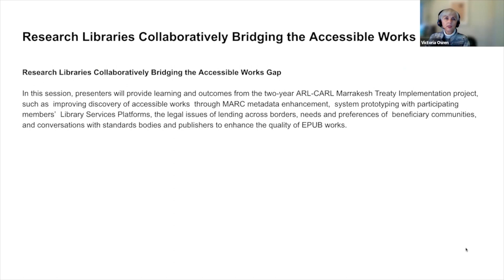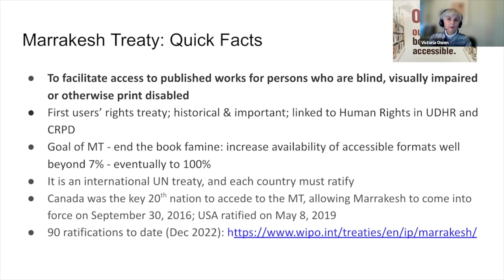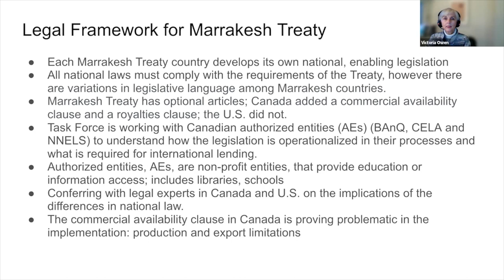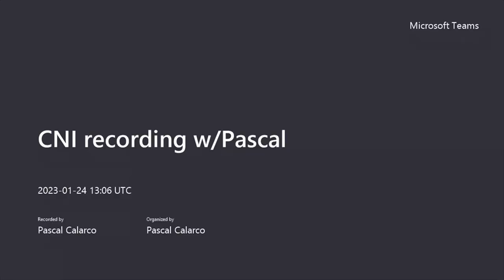Research Libraries Collaboratively Bridging the Accessible Works Gap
Pascal Calarco, University of Windsor
Victoria Owen, University of Toronto
Judith Russell, University of Florida
Joy Kirchner, York University
Katherine Klosek, Association of Research Libraries (ARL)
Kelsey Corlett-Rivera, National Library Service for the Blind, Library of Congress
Daniel Cromwell, University of Florida

In this session, presenters will provide learning and outcomes from the two-year ARL-CARL Marrakesh Treaty Implementation project, such as improved discovery of accessible works through MARC metadata enhancement, system prototyping with participating members'  Library Services Platforms, the legal issues of lending across borders, needs and preferences of beneficiary communities, and conversations with standards bodies and publishers to enhance the quality of EPUB works.

CNI Pre-Recorded Project Briefing Series: February 2023